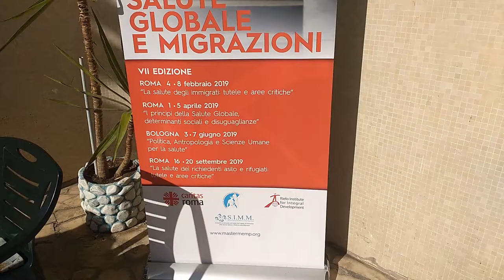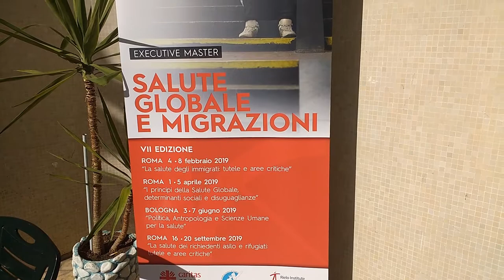Master day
“Cosa sta succedendo in Italia sulle migrazioni?” è il seminario che si è svolto oggi a Villa Glori, promosso dalla Caritas di Roma in collaborazione con la Fondazione Idente di Studi e Ricerche. L’iniziativa è inserita nell’ambito della settima edizione dell’Executive Master in Salute Globale e Migrazioni. Tra gli interventi: padre Fabio Baggio, Dicastero per il servizio dello sviluppo umano integrale“ e Filippo Miraglia, presidente di ARCS, ARCI Culture Solidali.